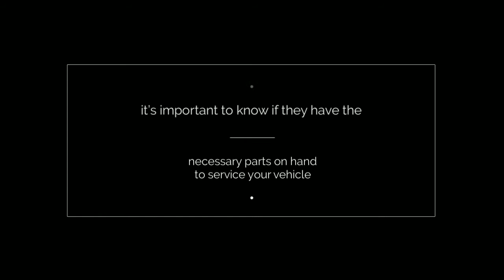FINDING MERCEDES BENZ REPAIR IN DOWNRIVER MI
When it comes to your Mercedes Benz there is one thing that everyone wants and that is top notch service. Typically, when it comes to Mercedes Benz drivers, their car is like an extension of their personality. And having the best when it comes to their selves and their cars is something that they aim for.

NOT ALL SERVICE CENTERS ARE THE SAME

There are lots of service centers around the Downriver Michigan area that specialize in domestic cars and trucks. However, finding one that works on Mercedes Benz in Downriver Michigan is somewhat of a challenge. Ford, Dodge, and Chevrolet owners don’t really have this problem. Particularly because there are so many of those cars on the road.

Since Mercedes Benz cars aren’t as popular as those domestic cars finding a service center is that much tougher. Of course, one of the best things about have a Mercedes Benz is that you’re different than most others on the road. It’s one of the reasons that so many people invest in Mercedes Benz.

When you’re looking for Mercedes Benz Repair in Downriver MI one thing that you’ll likely need to do is find the local dealership. There are a few around the Downriver Michigan area. If you’re just needing service for your Mercedes Benz, most repair shops can handle a simple oil change and lube. But before you let them work on your car there are a few things that you’ll want to know.

Since many shops don’t service Mercedes Benz it’s important to know if they have the necessary parts on hand to service your vehicle. For oil changes you’ll want to make sure they have the filters and tools to change the oil and reset any systems that need attention. Having your car tied up for hours simply because the service center is looking for parts is no fun day at the auto service center. But then what day is?

Another question you’ll want to ask is about the mechanic that will be working on your car. There is a certification from ASE that a mechanic can get to show they really know what they are doing. Insist on an ASE mechanic work on your car. Most low budget shops will allow non-ASE mechanics to change oil in cars and do simple service. But many of these mechanics are not trained to spot potential problems with your car. Even if the price is a little higher, having a mechanic that knows what they are doing is so much better.